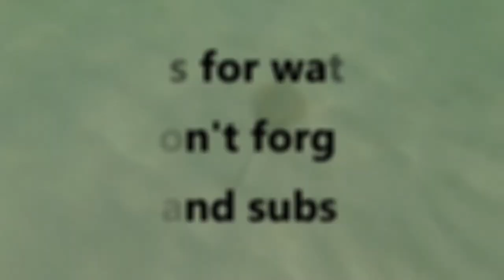Sand dollars and Sea Urchin's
We love snorkeling! Every time we head out we find something new. Out by shell island down in Panama City, Florida we found several sand dollars and lots of sea urchins. It's always a good time when we get to spend life on the beach!